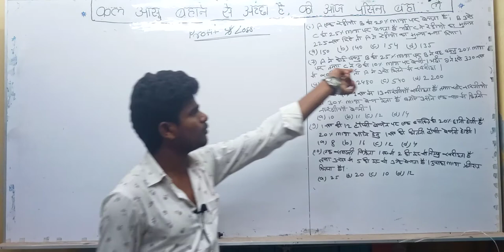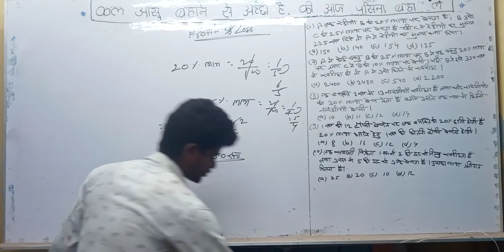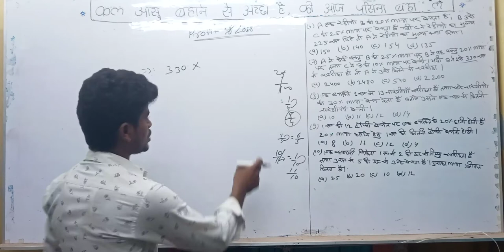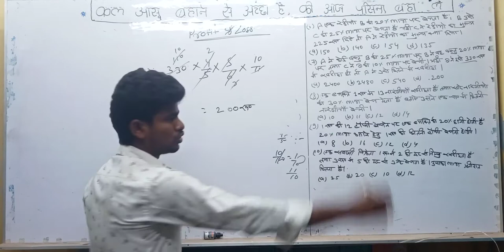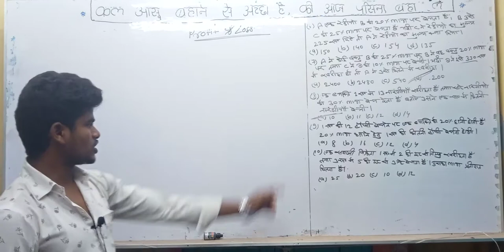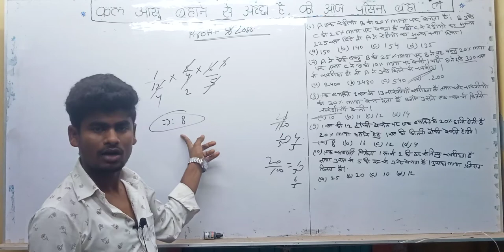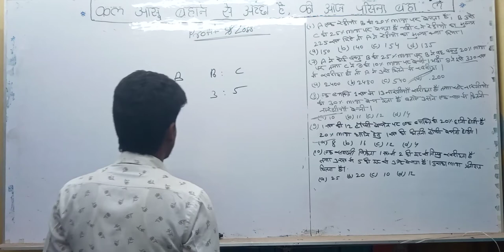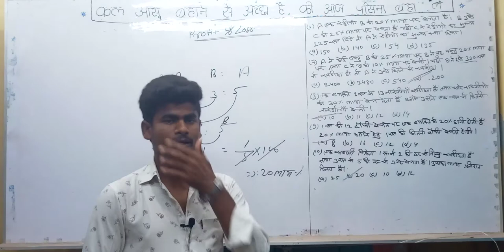1 June 2021